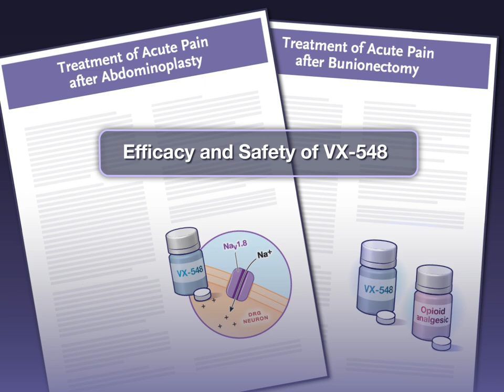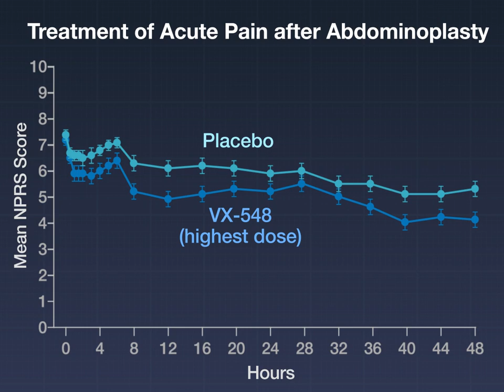Selective Inhibition of NaV1.8 for Acute Pain | NEJM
VX-548, an oral, highly selective inhibitor of the sodium channel NaV1.8, is being studied as a nonopioid treatment for acute pain.